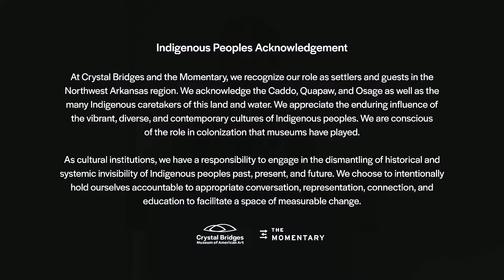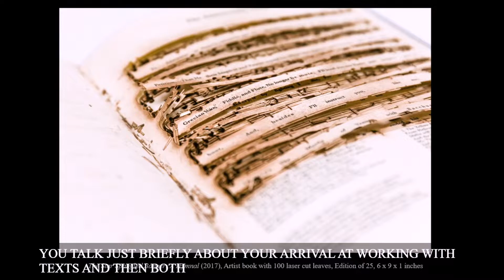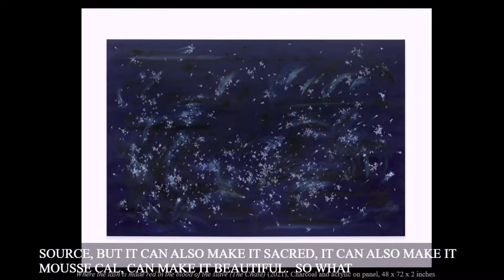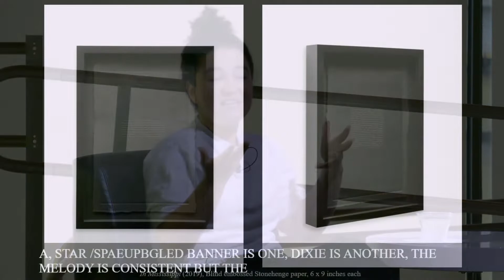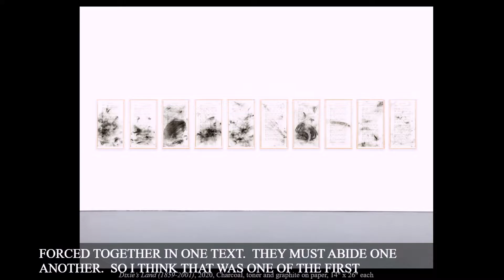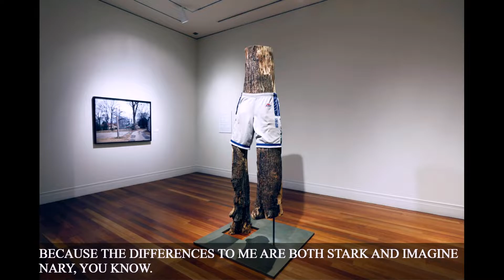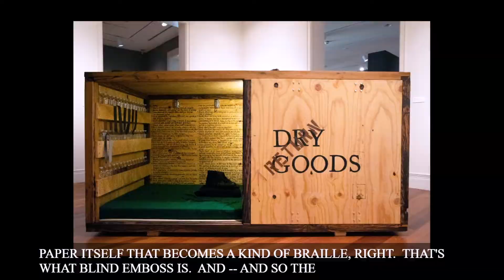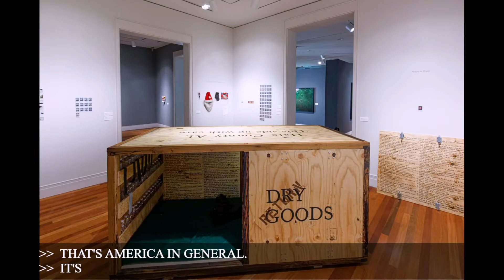"The Dirty South” Weekend: RaMell Ross & Bethany Collins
Join us as we bring together hip-hop artists, poets, scholars, and more in a series of talks designed to explore the themes of our temporary exhibition “The Dirty South: Contemporary Art, Material Culture, and the Sonic Impulse.” From artistic insights to behind-the-scenes stories, you’ll experience just what “The Dirty South” is all about. 🙌

“The Dirty South” is organized by the Virginia Museum of Fine Arts: Valerie Cassel Oliver, VMFA’s Sydney and Frances Lewis Family Curator of Modern and Contemporary Art.

“The Dirty South” is sponsored at Crystal Bridges by Harrison and Rhonda French Family;  Ramsay, Jaquita, and Sarah Ball; Catherine and Stephan Roche; Esther Silver-Parker; Deborah Wright.

This project is supported in part by a grant from the Arkansas Humanities Council and the National Endowment for the Humanities.